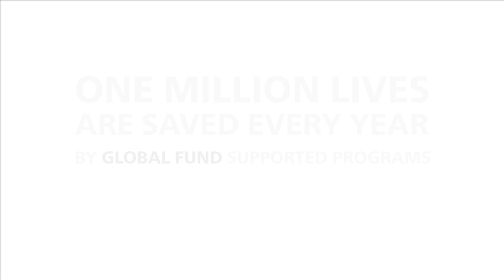Shielding Babies From The HIV Virus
The Global Fund to Fight AIDS, Tuberculosis and Malaria finances programs in Africa that help HIV-positive pregnant mothers to protect their babies from the virus they themselves are living with.